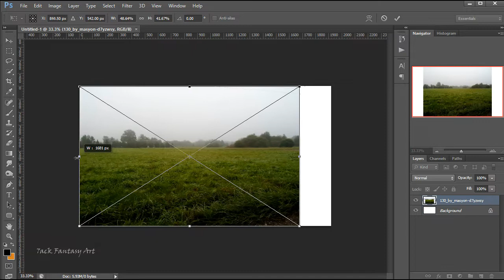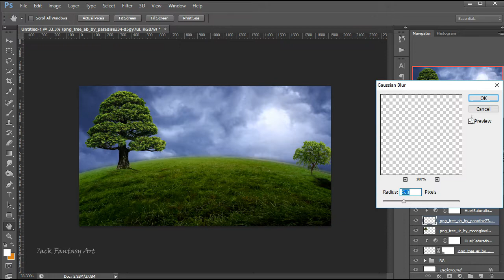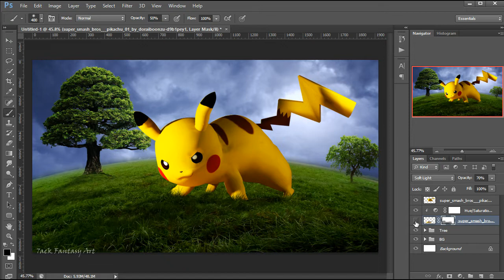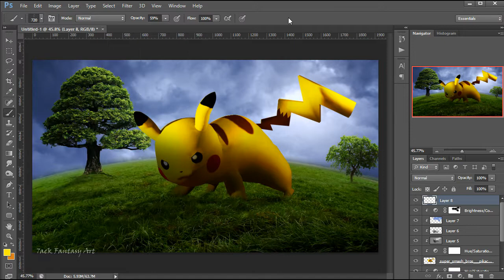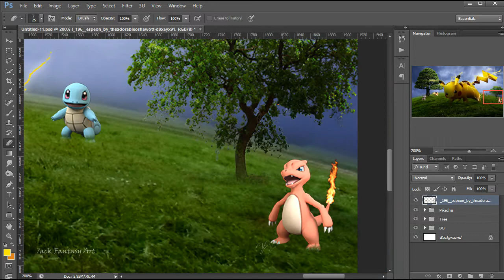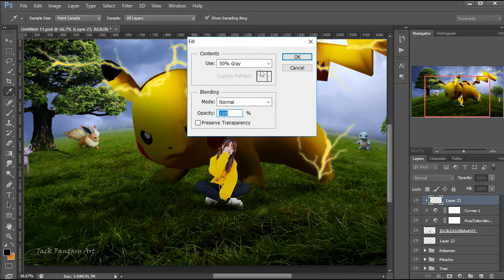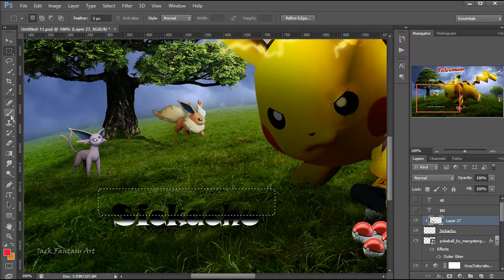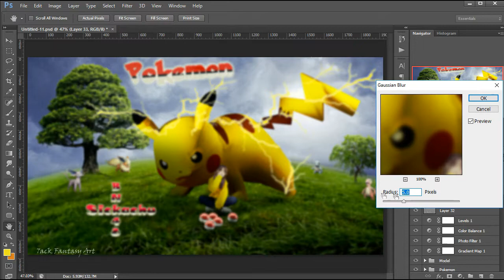Pokemon world : Music BNK48 EP.9 : Photoshop Fantasy Tutorial (7ack Fantasy Art)